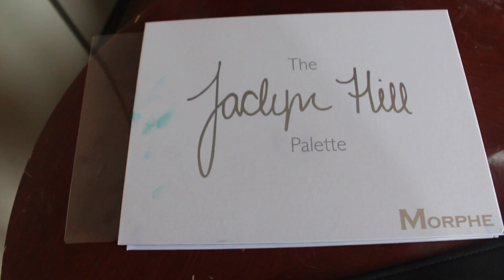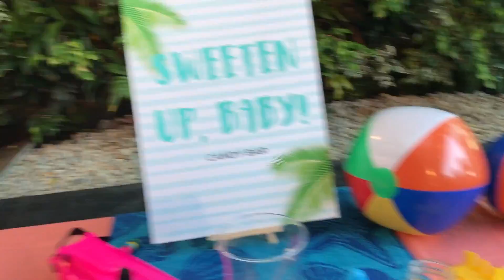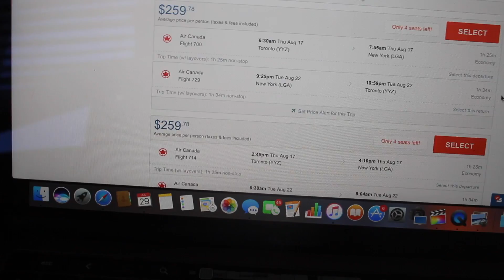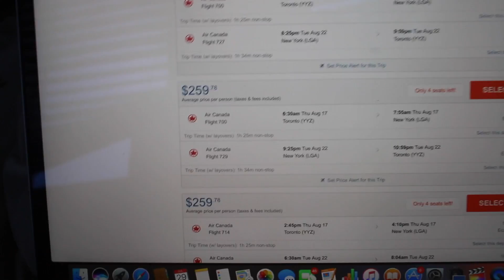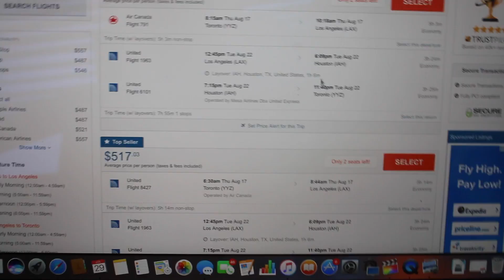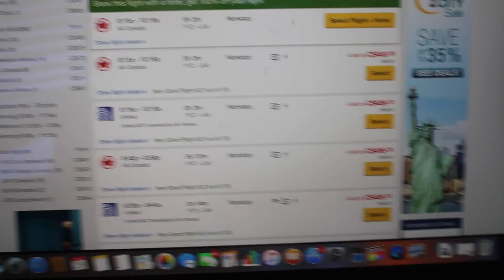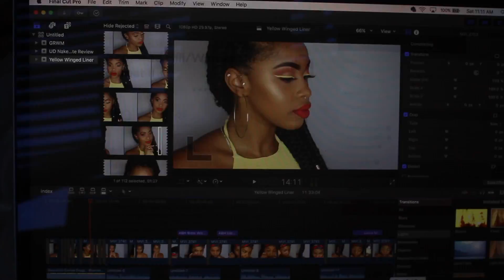BDAY VLOG #1 | I RUINED MY BUNDLES😭 ESTEE LAUDER EVENT, NEVER GOING TO THIS NAIL SALON AGAIN!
INFO:
Camera: Canon Rebel T5i
Editing: Abobe Premiere Pro CS6
Country: Toronto, Canada (Brampton)